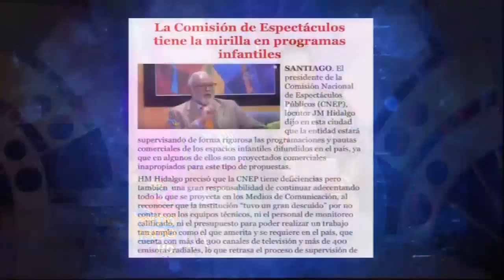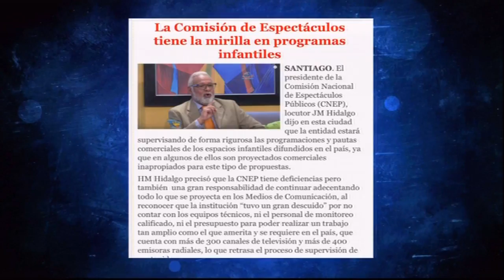Robert Sánchez En CQC: CNEP le está dando seguimiento a los programas infantiles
Robert Sánchez En CQC: No sólo a los exponentes Urbanos, Comisión de Espectáculos Públicos le está dando seguimiento a los programas infantiles...

Robert Sánchez TV